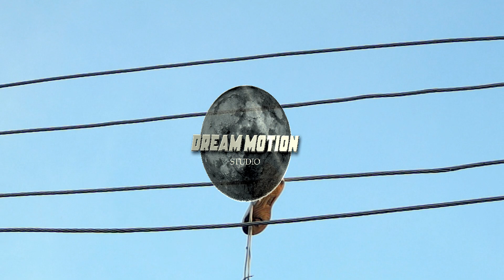Tay G x Jay Me ndalama official Video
Dream Motion Studio presents Tay G's ''Tankonka fye ndalama'' an Hip Hop song that features the talent of Jay Me..